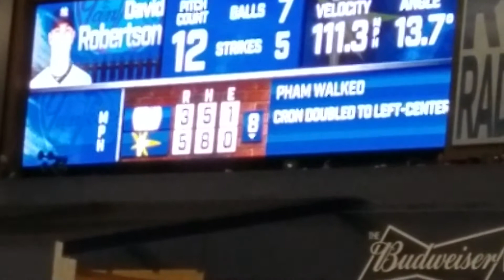C.J Cron RBI double against Yankees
Rays ended up winning 8-7!